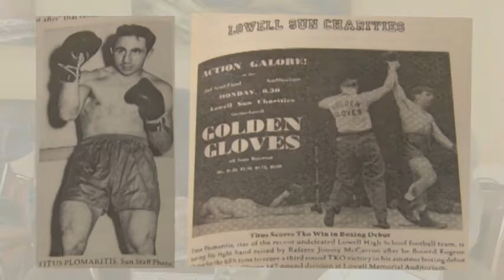Mike DeMoulas, The Bashara family, Curt Gowdy & DrTitus Plomaritis AT clip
Retired Chiropractor Dr Titus Plomaritis talks about his friends Mike DeMoulas of DeMoulas Supermarket and Market Basket chains, The Bashara family of Bishop's Restaurant and Curt Gowdy Sports Announcer. All on Around Town with Larry Seaman